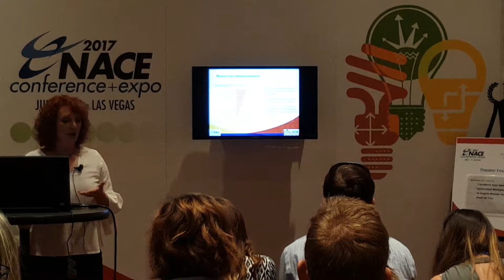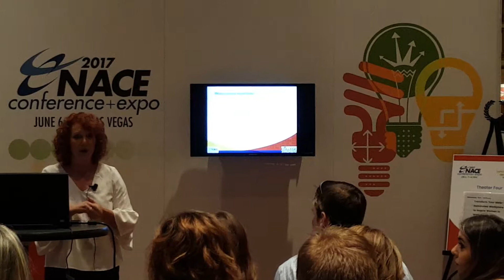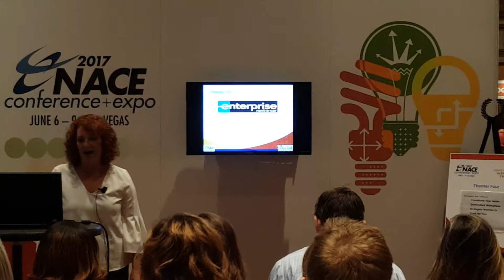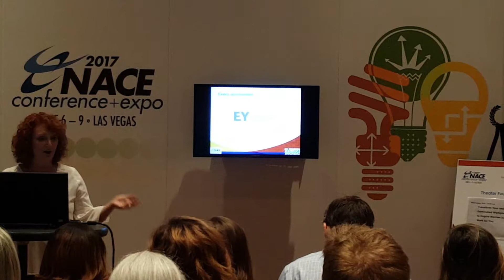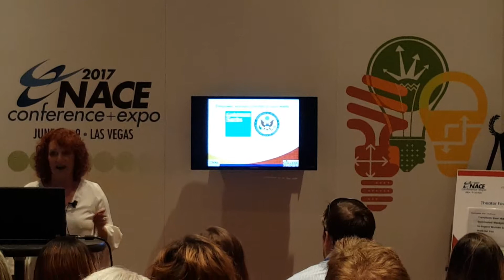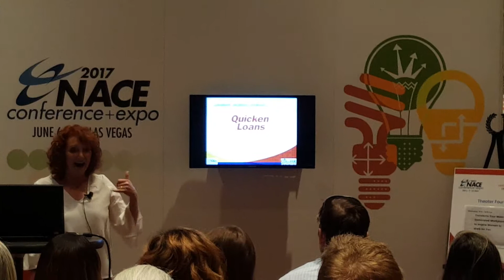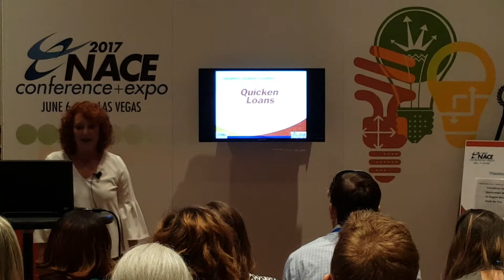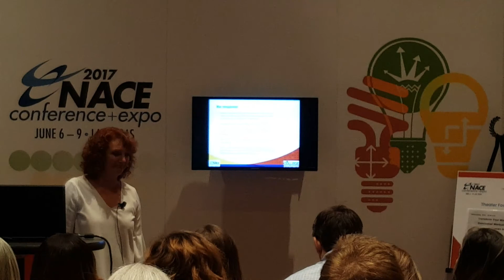Gender diversity in the workplace: CEO Faith Rothberg presents why and how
Increased gender diversity results in higher customer numbers, sales and profits. Many employers, however, are far behind. College Recruiter CEO Faith Rothberg presents at NACE conference about why organizations should care, and gives examples of companies that have succeeded in hiring women across all levels, including leadership.